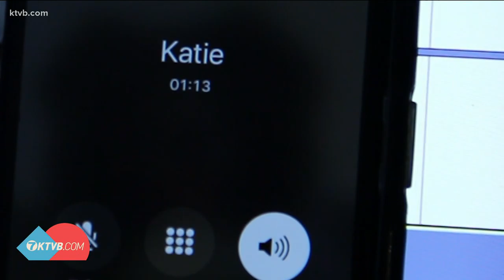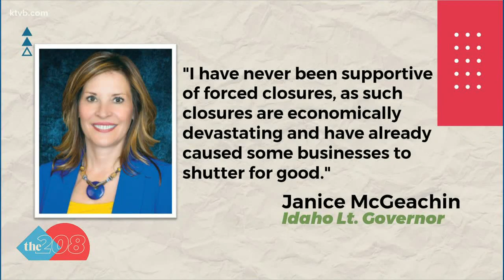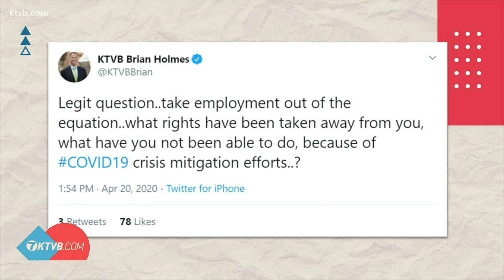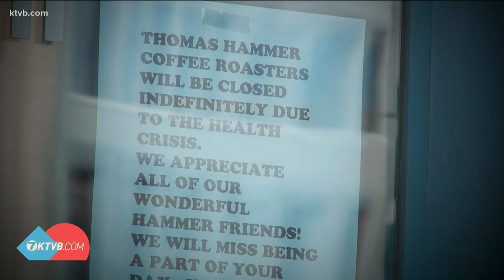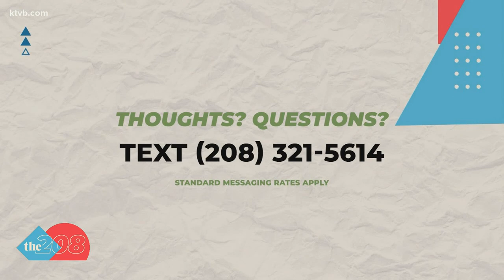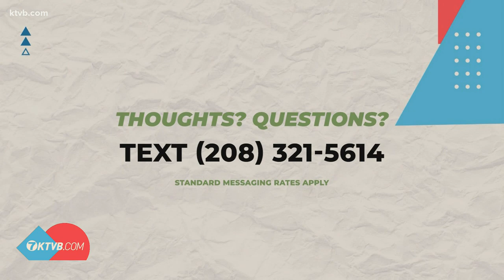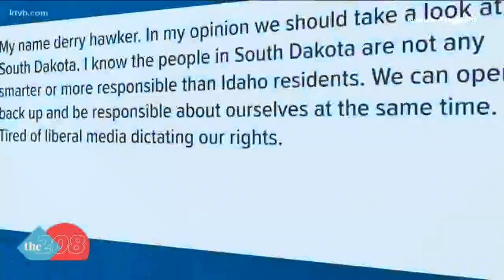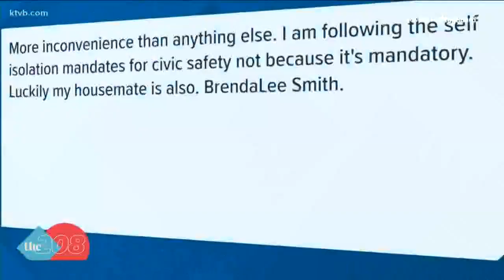The 208 for Tuesday, April 21: Nampa bar tries to reopen and Idahoans getting unemployment benefits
Plus, we break down Lt. Gov. McGeachin's letter to Gov. Little. We spoke to one of the top doctors at St. Luke's about what the current state of the pandemic is at.